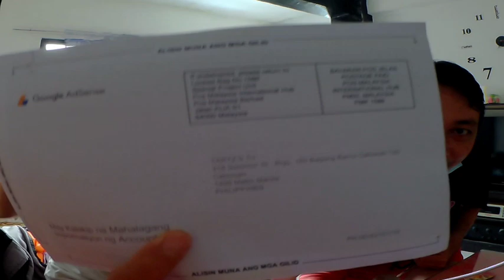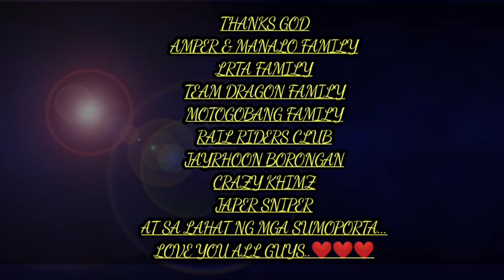TARTZ'S TV GOOGLE ADSENSE ITO NA!!!